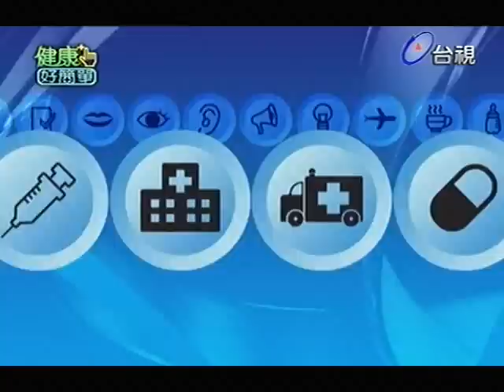健康好簡單 2013-04-12 pt.2/5 清潔牙齒要做好